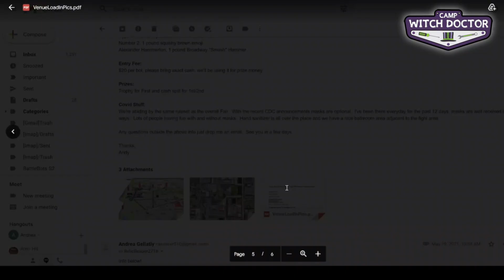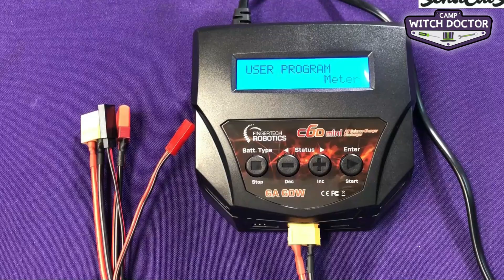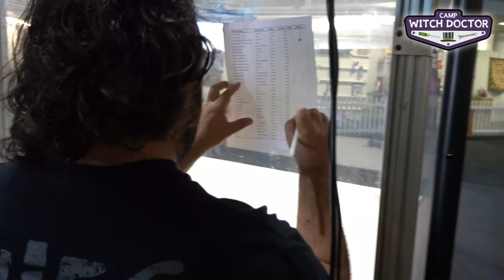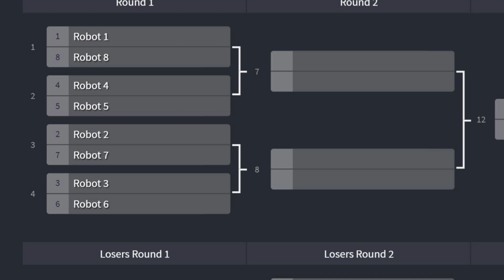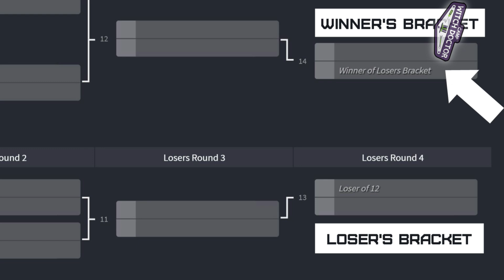What To Expect At Your First Robot Battle Tournament (Bonus Video!) // Camp Witch Doctor 24 of 24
Find out everything you need to know for your first battle robot event!

The Camp Witch Doctor Build and Battle Box is designed to be fun, safe, and educational for builders ages 8+. Choose from 11 different bots and follow along with Andrea in this 24 video series as you learn to build, battle, and repair your robot just like the TV show BattleBots!